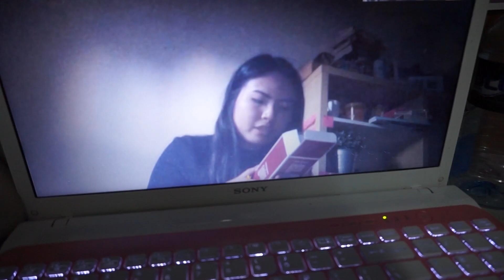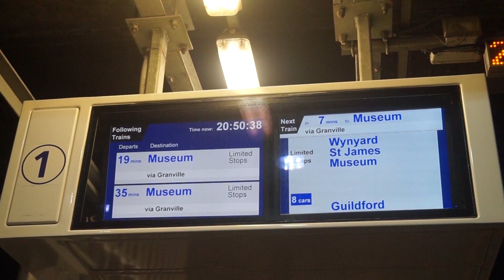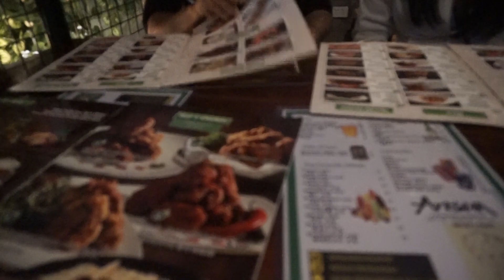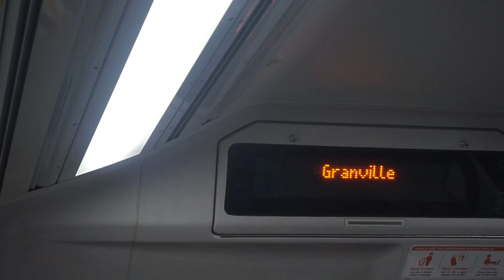summer vlog #2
➥ i know it's super late, since i uploaded the first summer vlog but here's the second one which was literally filmed a month ago HAHAha also good news that i finally figured out the freaking settings thing for the whole hd editing and why i had to have bars in my previous videos but bless no more black / white bars!!!